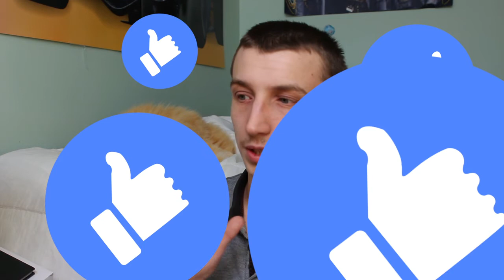Gilnius Vlog #2 - Mon projet documentaire (feat le chat)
Dans ce premier vlog face caméra, je vous parle d'un gros projet personnel. La vidéo est destiné à la base pour Facebook mais j'ai décidé de la partager aussi ici.